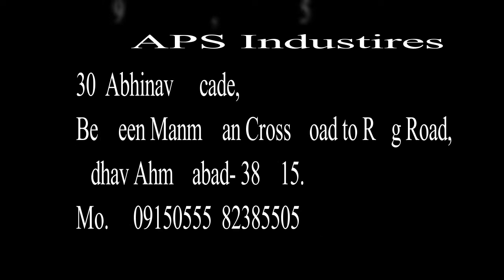Pomegranate peeling machine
Pomegranate peeling machine is to high accurate peeling machine. this is easy operate and automatic and single man use machine.
The pomegranate seed removal equipment can remove pomegranate seeds and protect them from damage. It can carry out the deep processing of pomegranate seeds well. Sell pomegranate seeds again or quick-freeze pomegranate seeds.

30,ABHINAV ARCADE , NR AASTHA COMPLEX BETWEEN MANMOHAN CROSS ROAD TO RING ROAD ODHAV AHMADABAD  382415